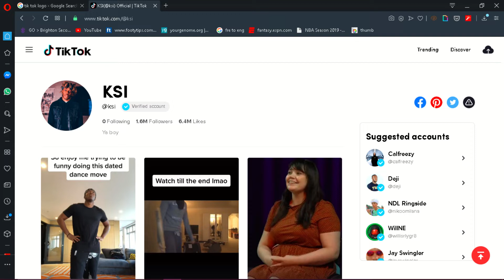I made a tik tok... (ksi poppinchallenge)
Check it out on tik tok. Cheers